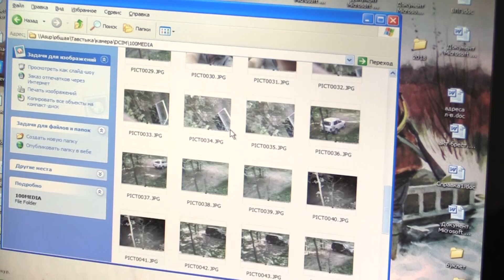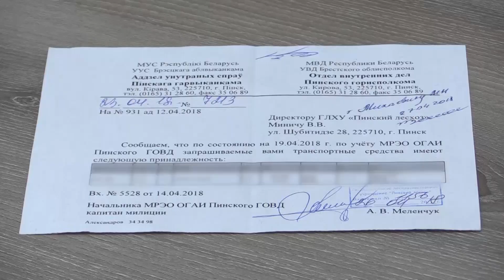Санитарное состояние Пинского лесхоза. На помощь приходят фотоловушки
Сохранить белорусский лес зелёным и чистым для потомков — одна из ключевых задач, которой в Год малой родины уделяется особое внимание. Глобальная экологическая акция продолжает набирать обороты по всей стране. Об улучшении санитарного состояния лесных угодий, так называемой лесной дисциплине, заботятся и пинские лесоводы.